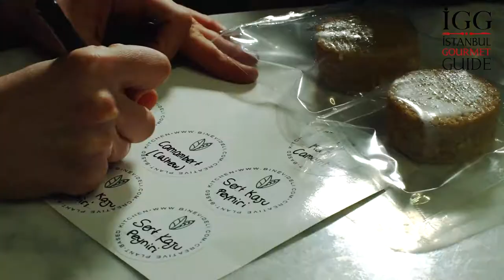Bi Nevi Deli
Hiç vegan restorana gitmemiş olanlar için de, gidip aç kalkmış olanlar için de Bi Nevi Deli bambaşka bir deneyim vaat ediyor. Laktoz içermediği için çiğ beslenme meraklılarının özellikle tercih ettiği kajudan peynir çeşitleri, badem ya da yer fıstığından sürmelik kahvaltılıklar, ketçaplar, glutensiz cipsler, nohut unundan tuzlu pancakeler, humuslar ve avokado tartineler vegan olmayanları bile yoldan çıkartacak derecede lezzetli!

Bi Nevi Deli promises an extraordinary experience for the ones who has never tried vegan style restaurant or has tried but left hungry. Because lactose is not included, cheese varieties made from cashew nut that are especially preferred by raw nutrition enthusiasts, spread-on-bread breakfast food from almond or peanut, ketchups, gluten-free chips, salty pancakes from chickpea flour, hummuses, avocado tartines are so delicious that may lead non-vegans astray.